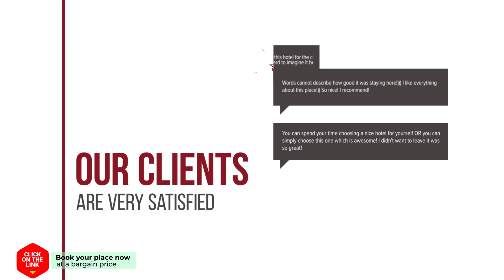Holiday Home Parthenonas 03 hotel review | Hotels in Parthenon | Greek Hotels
Holiday Home Parthenonas 03 hotel video review. Hotels in Parthenon, greek 3 stars hotels.